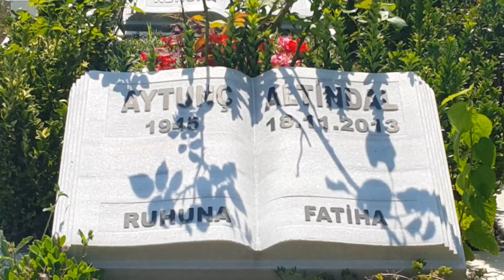15 Temmuz'un İlk Şehidi Aytunç Altındal Hocanın Huzurundayız - Zafer Calayoğlu - 21.07.2017